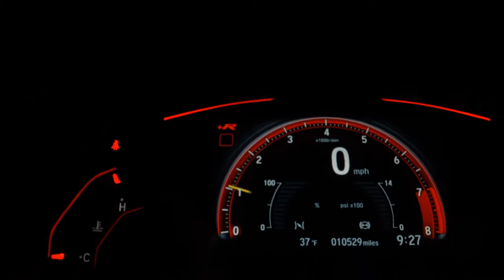CHEVROLET CAPTIVA SPORT - 2011 - São Paulo/SP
VEICULO BLINDADO TARGET NIVEL IIIA.
NÃO TEM DELAMINAÇÃO.
VEÍCULO A TODA PROVA.
LOJA VR AUTOS: FINANCIADOS EM ATÉ 60X. FAZEMOS A CONSULTA E APROVAÇÃO DO FINANCIAMENTO VIA TELEFONE# ENTRADA PARCELADOS EM ATÉ 18X NO CARTÃO. ACEITAMOS O SEU CARRO USADO NA TROCA COM A MELHOR AVALIAÇÃO DO MERCADO, COM PREÇO AVALIAÇÃO VIA WHATSAAP TROCA COM TROCO # CONDIÇÕES ESPECIAIS PARA MOTORISTAS DE APLICATIVO E APOSENTADOS # APROVAMOS SEU CRÉDITO VIA TELEFONE,WHATSAAP

Veículo: CHEVROLET / CAPTIVA SPORT 2.4 SFI ECOTEC FWD 16V
Ano: 2010/2011
Combustível: GASOLINA
Portas: 4 PORTAS
Câmbio: Automático
Cor: CINZA
KM: 99.000

✅ Air Bag
✅ Alarme
✅ Ar Condicionado
✅ Ar Quente
✅ CD Player
✅ Desembaçador Traseiro
✅ Direção Hidráulica
✅ DVD Player
✅ Farol Xenônio
✅ Freio ABS
✅ Rádio
✅ Rádio e MP3
✅ Retrovisor Fotocrômico
✅ Retrovisores Elétricos
✅ Travas Elétricas
✅ Vidros Elétricos
✅ Volante com Regulagem de Altura
✅ Limpador Traseiro
✅ Kit Multimídia
✅ Trio Elétrico
✅ Piloto Automático
✅ Farol de Neblina
✅ Entrada USB
✅ Cartão SD
✅ Bluetooth
✅ Porta Copos
✅ Direção Elétrica
✅ Engate
✅ Ar Digital
✅ Sistema ISOFIX
✅ Tração ASR
✅ Console Central
✅ Protetor de Cárter
✅ Rádio USB
✅ Som Original